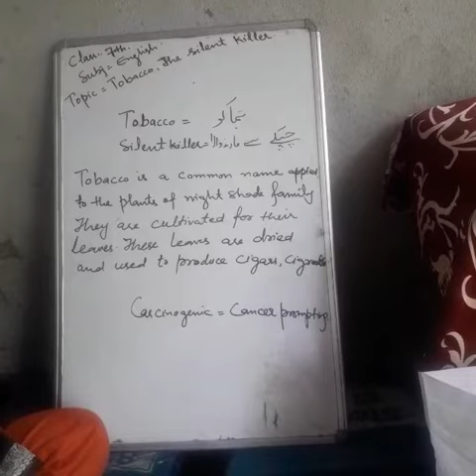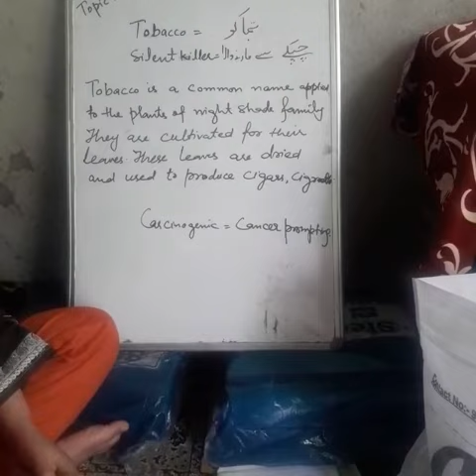7th English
Tobacco the silent killer by Aabida Bano